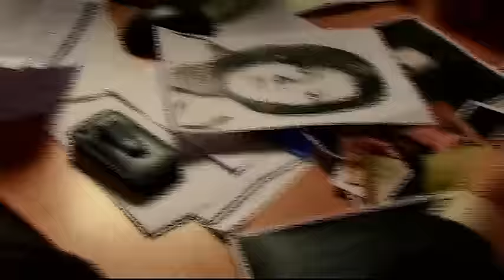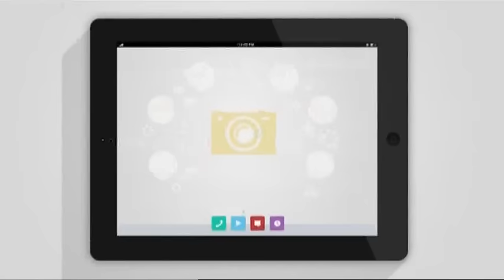مراجعات مع د.عبدالرزاق مقري رئيس حركة السلم في الجزائر - الحلقة 16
برنامج مراجعات مع الدكتور عبدالرزاق مقري رئيس حركة السلم في الجزائر
تقديم الدكتور عزام سلطان التميمي
الحلقة 16